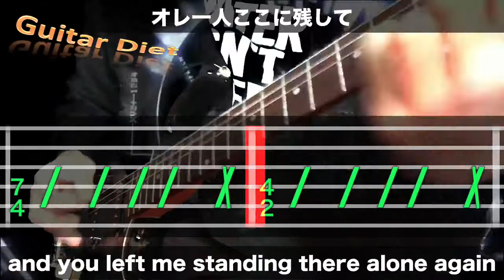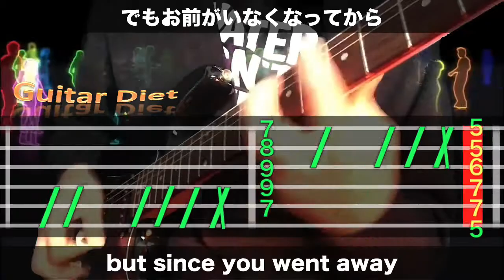STANDING STILL/Hi-STANDARD【COVER】GUITAR DIET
Hi-STANDARDの『standing still』を演奏させていただきました。ギターを弾いてダイエットができればと思い、タブ譜をつけました。歌詞付きTAB譜付き、歌あり、演奏映像ありです。アルペジオの確認に役立つかもしれません。演奏にはGarageBandやUTAUを使用しています。
他の動画もどうぞよろしくお願いします。